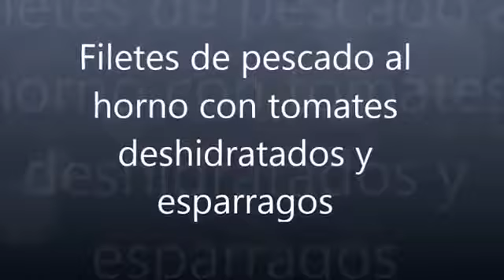19 FILETE DE PESCADO NAVIDEÑOAL HORNO TRADICIONAL